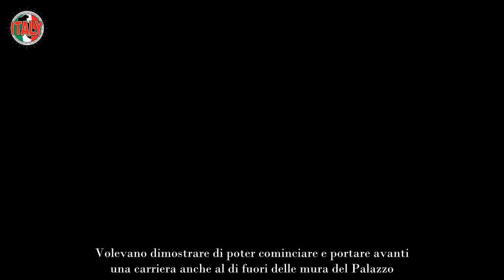Harry e Meghan distrutti, hanno appena scoperto l’unico motivo per cui si parla ancora di loro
Harry e Meghan hanno ricevuto una vera e propria doccia fredda. Sono stati costretti ad affrontare la realtà anche se non avrebbero voluto.

Era il 2020 quando Harry e Meghan decisero di lasciare la Famiglia Reale inglese allo scopo di cominciare una vita nuova fuori dai confini del Regno Unito. La giovane coppia si spostò prima in Canada – dove il governo era costretto a pagare per la loro sicurezza – e una volta perso lo status di reali, quindi il diritto a essere protetti, si trasferirono definitivamente in California.